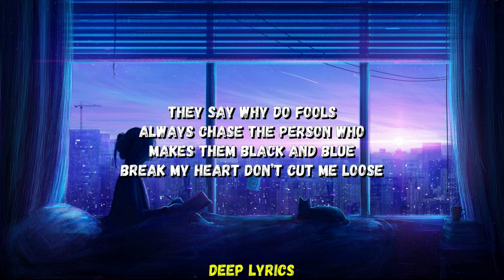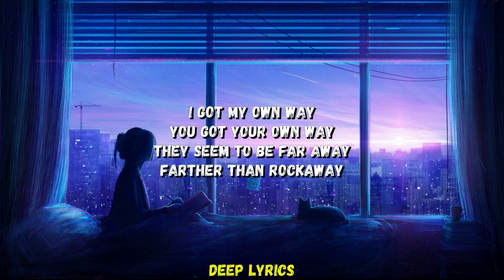KAMAUU - Far Rockaway (Lyrics)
When all
All of the colors start to change (oooh)
And fall
And suddenly it’s not the same (oooh)

I go my own way
You go your own way
I hope we can make a way
These kind of things fade away
I got my own way
You got your own way
They seem to be far away
Farther than Rockaway

Wasn’t even fighting on the day to day
Wasn’t even tired so let’s take a break
Wasn’t on the menu but was on the plate
I ate it and I hate it I ain’t like the taste
Nasty, all good moments about the last break
Keep on coming back to harass me
You good lover you good lover
You love like we already done (uhhuh)
They say why do fools
Always chase the person who
Makes them black and blue
Break my heart don’t cut me loose

Farther than Rockaway